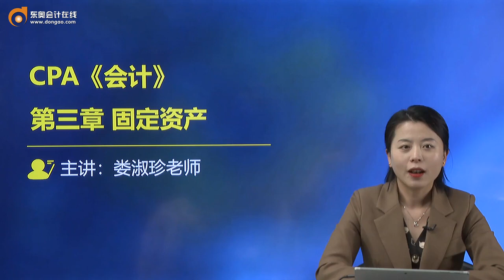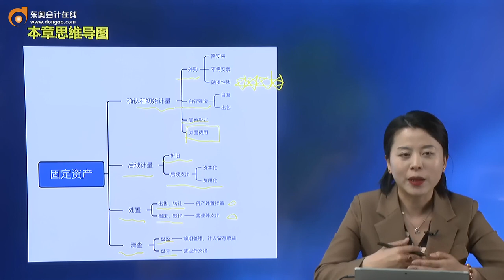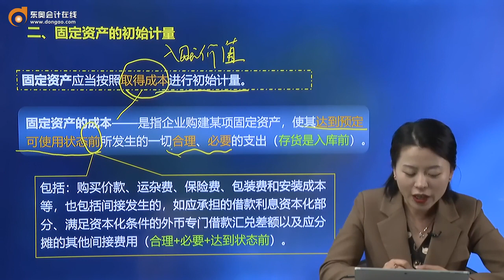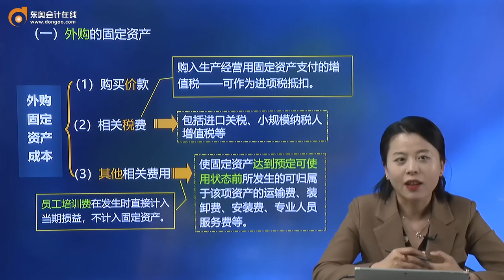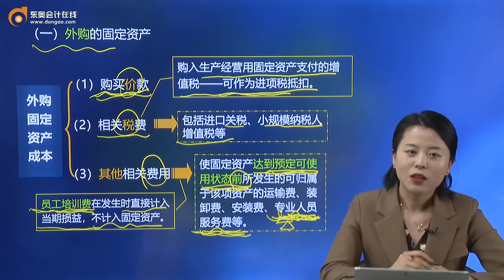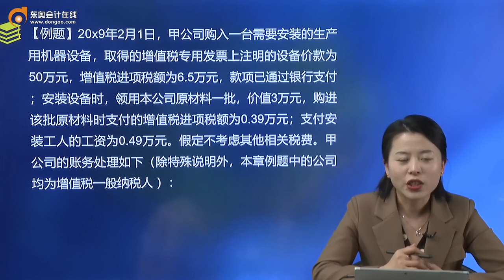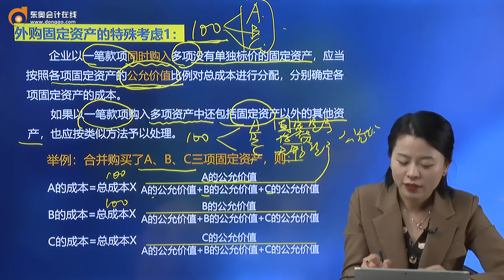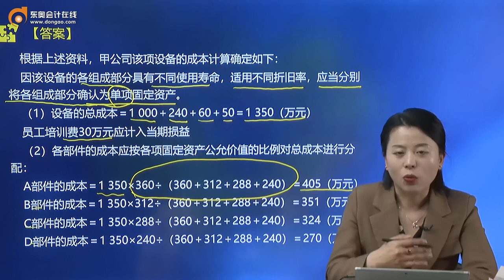2022 CPA 会计 娄淑珍 基础班第9讲 固定资产的性质和确认条件，固定资产的初始计量（1）